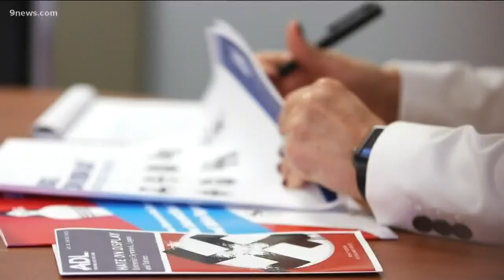A prominent neo-Nazi lives in an apartment not far from downtown Denver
An unassuming man who lives near downtown Denver is a well-known neo-Nazi and a rising icon within a violent white extremist group known as Atomwaffen.

9NEWS (KUSA) is located in Denver, Colorado.